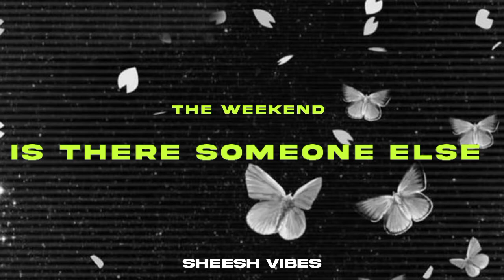Is There Someone Else? - The Weeknd (slowed + reverb)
𝓪𝓮𝓼𝓽𝓱𝓮𝓽𝓲𝓬